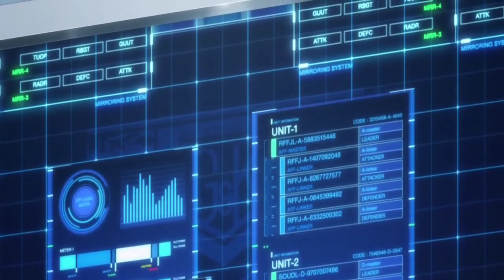O que você faz de melhor, PPK?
~Ara Ara~